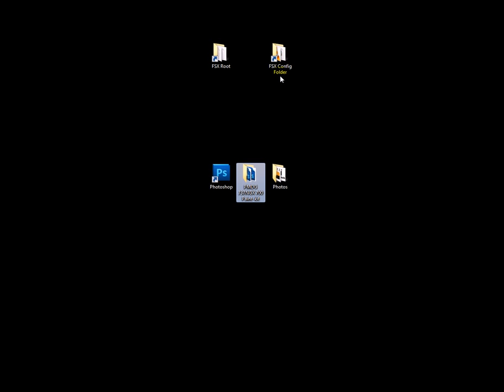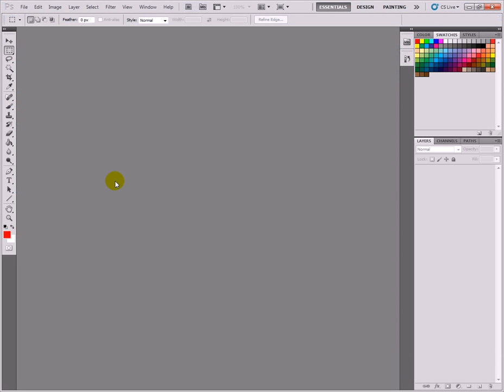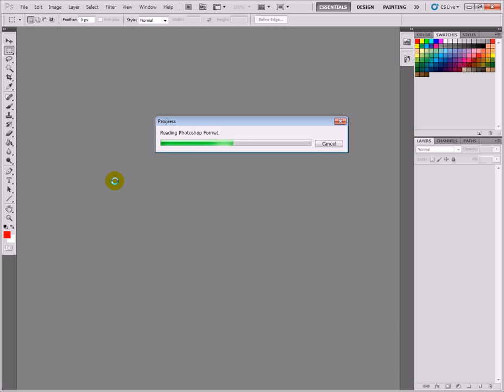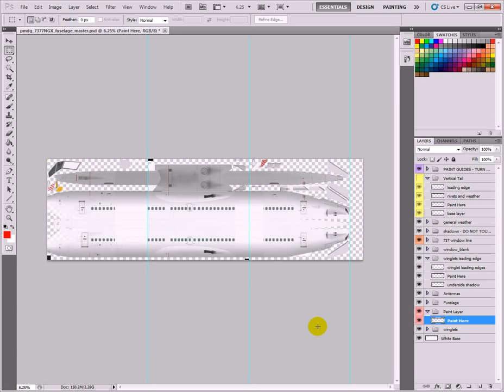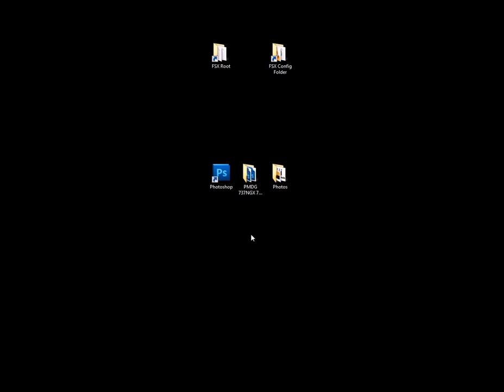Tutorial: Painting a 737-700NGX PMDG Livery FSX (Part 1) (Slowed Down)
OK so I finally got around to doing the tutorials again after my PC crashed and I had to re-format.

So let's get started:
First you will need to download the required paint kit
For this tutorial I will be painting the PMDG 737-700NGX
Other paint kits are available and are generally the same in terms of layout. Please read the manuals for other paint kits.

OK so when you have your paint kit you need some software to allow you to create your textures.
The most common editor is Adobe Photoshop so for the purpose of this tutorial that's what I will be using.
There are free paint programs out there but you will need to find a converter for those .PSD files you get inside the paint kits.
A quick Google search will give some good results.

OK next you will need to get some photos of the aircraft you wish to paint.
In this tutorial I have some photos of a Monarch. (yes I know in the other video I did a easyJet)

Next you will need a free .PSD to .DDS converter. NOW lucky for those of you who use Adobe Photoshop the kind folk at NVIDIA have created a free plugin. (see the links below)

For those of you who do not own a copy of Photoshop there are free photo editing software that you can download
Paint.NET is just one of many.

For these other photo editing programs you will need something to convert your finished textures from a .BMP file to a .DSS file
A .DSS file is a photo file that FSX can read as .BMP files will not work.
There is a cool free program called DXTBMP this is a free .DDS converter that you can download and install. (see links below)

OK so we have all the things we need to start painting so just take your time

Here are the list of programs that I will use throughout this series.

Photoshop CS5
NVIDIA dds plug-in
Dafont

Links are also included below.

There are a number of free or paid programs that you can use.
If you use Photoshop you can download and use the NVIDIA dds plug-in
If you use Paint.NET or any other imaging software like MSPaint you will need a different plug-in.

For use with Photoshop ONLY.
NVIDIA dds plugin (required to convert the images from .PSD files to .dds)

For use with Paint.NET or MSPaint you can use DXTBMP